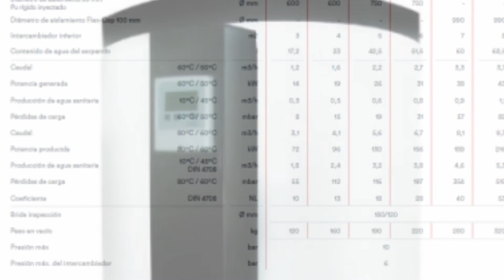🥇ACUMULADORES AQUATERMIC | Precios y Ofertas🔥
✅En este vídeo verás los mejores precios y ofertas para comprar ACUMULAODRES AQUATERMIC | Precios y Ofertas